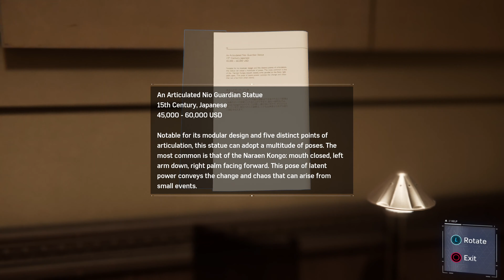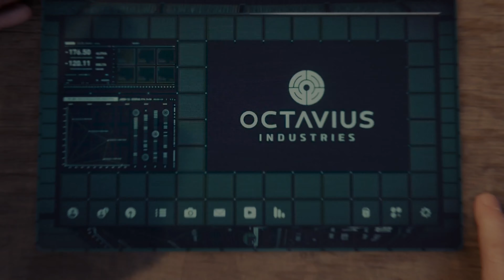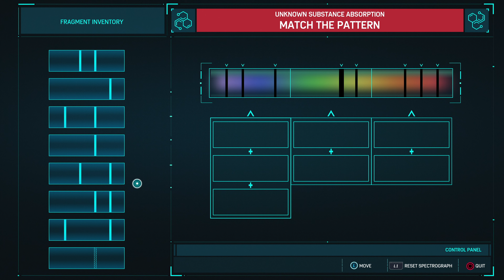Marvel Spider-Man Part 3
Spider-Man was released for the PlayStation 4 on September 7, 2018. The game received praise for its narrative, characterization, combat, and web-swinging traversal mechanics, although some criticized its open-world design for lacking innovation. A number of reviewers called it one of the best superhero games ever made, some comparing it favorably to the Batman: Arkham series. It won several year-end accolades from a variety of gaming publications, critics, and game award ceremonies. Spider-Man became one of the fastest-selling games of the year, one of the best-selling PlayStation 4 games of all time, and the fastest-selling superhero game in the United States. A three-part downloadable content (DLC), Spider-Man: The City that Never Sleeps, was released monthly from October to December 2018. A Game of the Year edition was released in August 2019, including the DLC. A follow-up game, Spider-Man: Miles Morales, was released in November 2020 for the PlayStation 4 and PlayStation 5, alongside a remastered version of Spider-Man for the PlayStation 5.

-Wikipedia